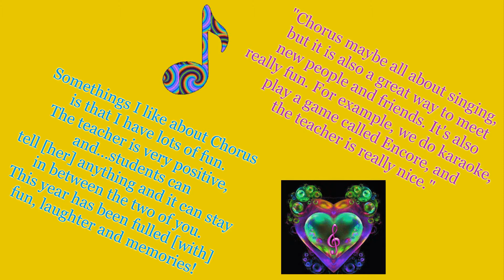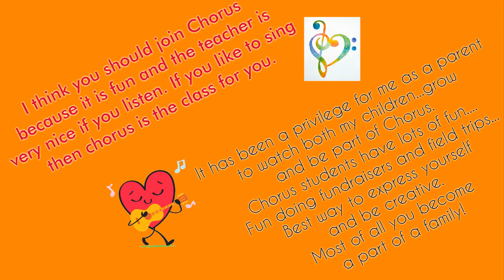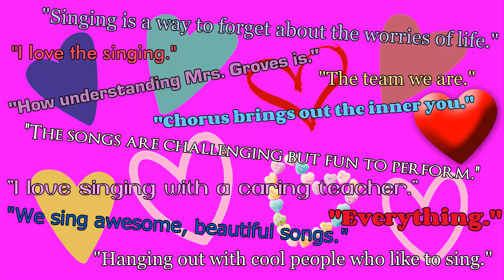Kizoa Video Editor: 2021 RMS Chorus Recruiting Video